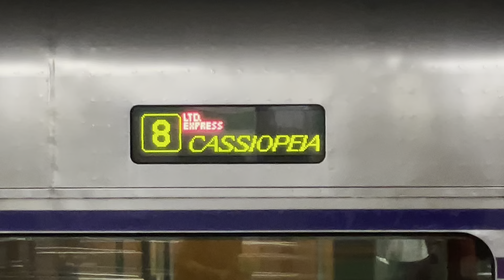E26系カシオペア客車の側面の表示が、"特急カシオぺア"幕になっていました！（2024.6.29.19:02）今回の幕遊び一つ目はこれでした。